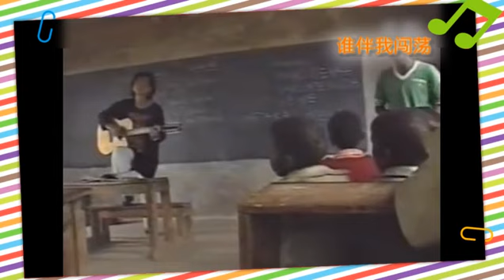Beyond1991非洲肯尼亚AMANI珍贵视频，家驹就像个孩子